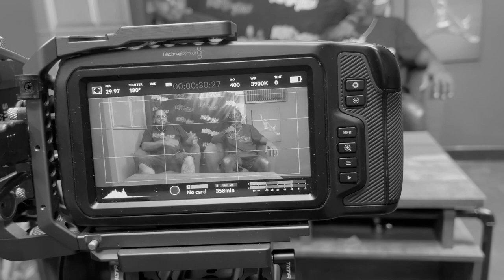Kickz & Trickz S02 E09 Nike Huarache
Join us for this episode where we talk about Nike Huarache. We also showcase the Air Jordan 4 Red Thunder and some of the latest sneakers to hit the game and so much more.

like button.

Co-Host: T-Carter
Producer: Richard Opina AKA Kato
Co-Producer: Shazell Bush AKA Shaz
Studio Set Up: Valentin Mendoza AKA Vale
Intro Track Produced by: Ronald Dickson Jr &

Disclamer: The Kickz & Trickz show is for entertainment and review purposes only. The information and review purposes only. The information provided on this YouTube video is for entertainment use only